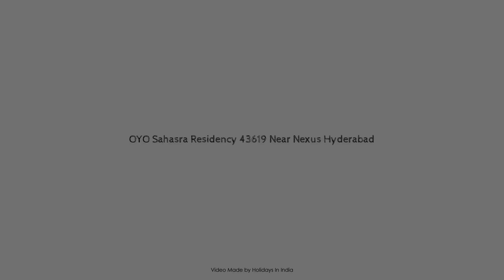OYO Sahasra Residency 43619 Near Nexus Hyderabad, India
Searching For
1. OYO Sahasra Residency 43619 Near Nexus Hyderabad
2. OYO Sahasra Residency 43619 Near Nexus Hyderabad Virtual Tour
3. OYO Sahasra Residency 43619 Near Nexus Hyderabad Rooms
4. OYO Sahasra Residency 43619 Near Nexus Hyderabad Amenities
5. OYO Sahasra Residency 43619 Near Nexus Hyderabad Videos
6. OYO Sahasra Residency 43619 Near Nexus Hyderabad Offers
7. OYO Sahasra Residency 43619 Near Nexus Hyderabad Deals
Audio Credit:
Track Title: Blank Slate
Artist: VYEN